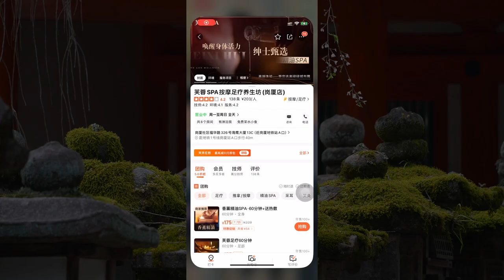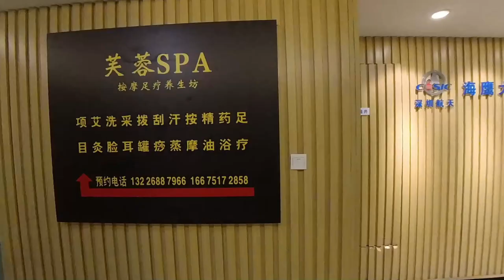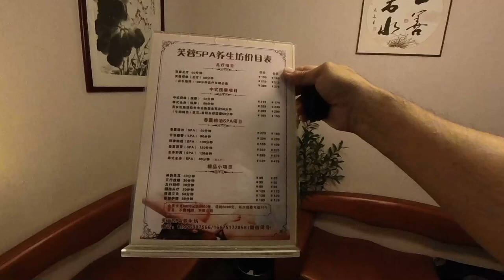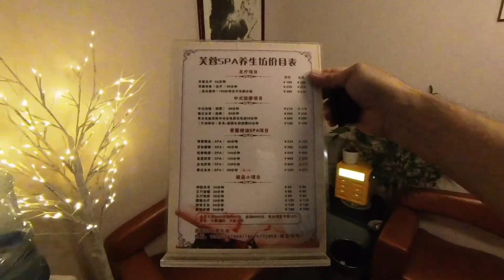【深圳按摩 免簽小費】崗厦｜芙蓉SPA按摩足疗養生坊｜大家見諒 差勁普通話｜交通方便 【廣東話｜中文字幕】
【深圳按摩 免簽小費】崗厦｜芙蓉SPA按摩足疗養生坊｜大家請見諒 我的普通話｜交通方便 ｜假日好去處【廣東話｜中文字幕】

地址： 深圳崗厦社區福華路326號海鷹大厦13樓C (深圳地鐵一號線崗厦站A出口)

👇章節 :
00:00  本集精采片段
00:40  交通
01:12  內容
04:11  鳴謝